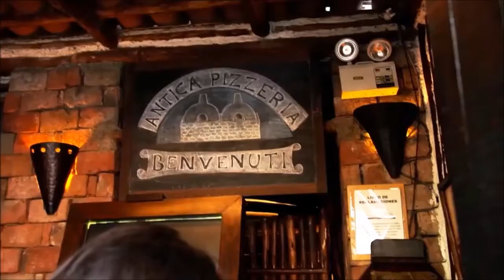Aprende cómo preparar spaguetti con lomo salteado